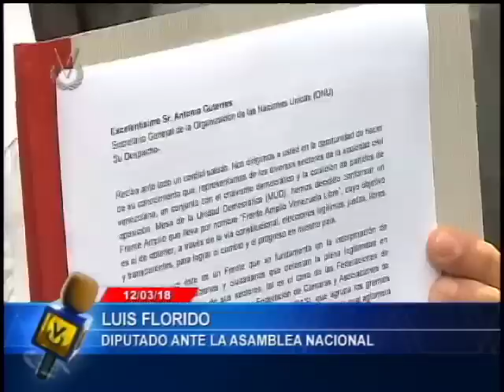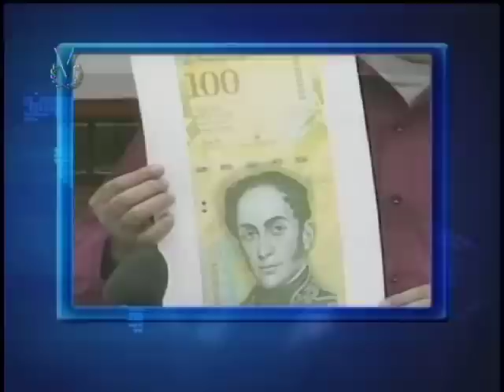Emisión Matutina // 13 de marzo de 2018